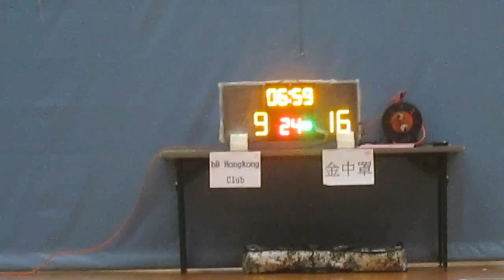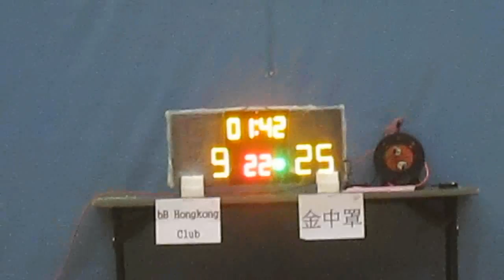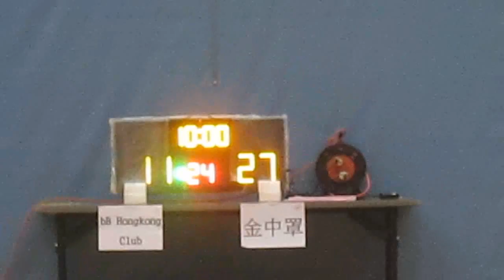RBLHK081115 bB HK CLUB vs GOLD COVER chunk 2